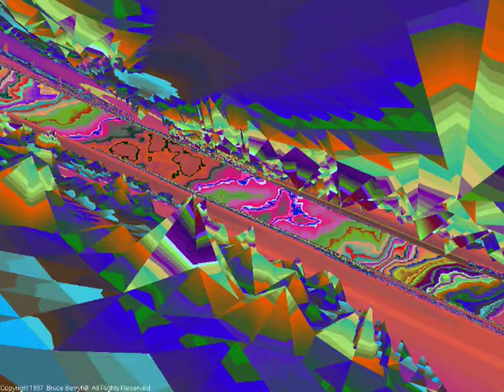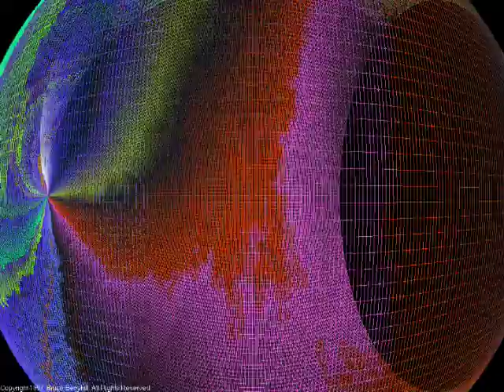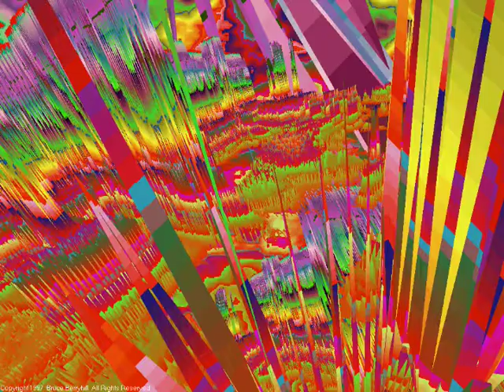Trippy Fractals 043 (silent)